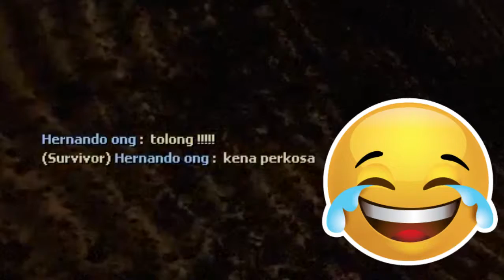Left 4 Dead 2 #2 Teriyakan Priya (Collab With Hernando Ong)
Halo Semuanya. Kembali Lagi di Channel Mirza Life, Kali Ini Kita Memainkan Game Bergenre Horror, First Person, & Zombie, Yaitu Left 4 Dead 2. Tetapi Kali Ini Saya Tidak Sendirian, Kita Ditemani Oleh Hernando Ong. Untuk Teman-Teman Yang Ingin Bermain Game Left 4 Dead 2 Bersama Saya Silakan Add Steam Saya. Caranya Dengan Mengunjungi Channel Mirza Life Lalu Klik Logo Steam Yang Berada Di Atas Tombol Subscribe, Untuk Yang Belum Subscribe, Mohon Subscribe Channel Mirza Life & Aktifkan Lonceng Agar Kalian Semuanya Tahu Update Baru Dari Channel Mirza Life. Mau Tahu Keseruannya? Silakan Tonton Videonya Sampai Habis Ya. !